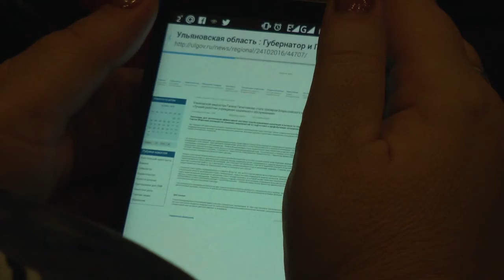«Единая Россия» переформатирует работу власти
Рабочая неделя для представителей ульяновской власти ознаменовалась большой встречей губернатора Сергея Морозова с народными избранниками, представителями партии «Единая Россия». Впервые в истории на одной площадке собрались депутаты всех уровней  поселковых и районных советов, Законодательного собрания и Госдумы. Здесь же присутствовали главы муниципалитетов и члены кабинета министров.